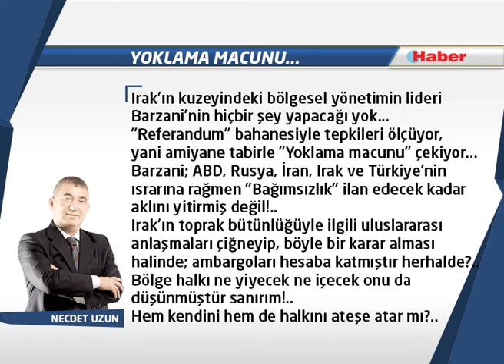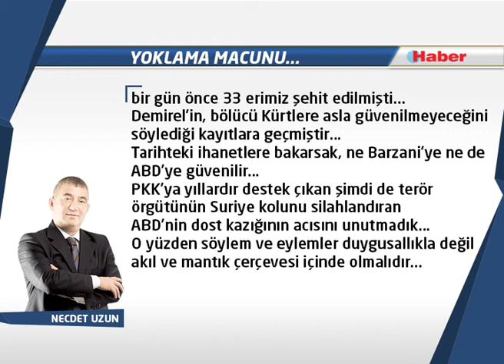NECDET UZUN YAZDI: Yoklama macunu...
Barzani; ABD, Rusya, İran, Irak ve Türkiye'nin ısrarına rağmen "Bağımsızlık" ilan edecek kadar aklını yitirmiş değil!..